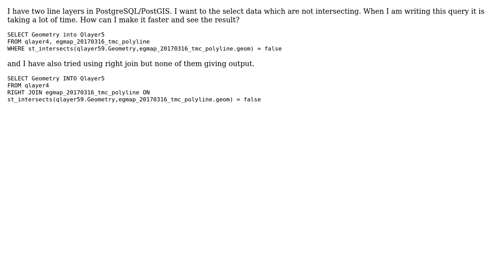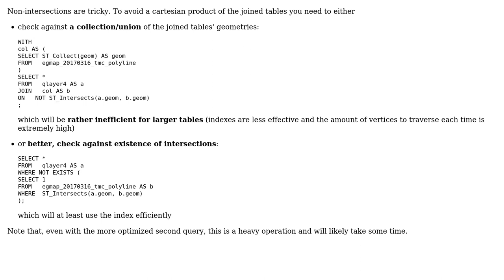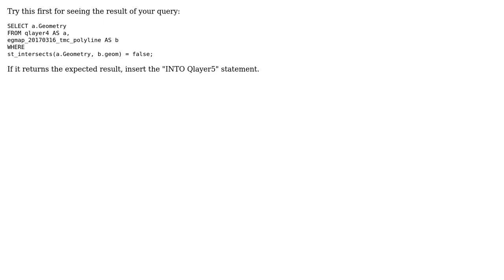GIS: Spatial joining two line layers and checking intersection in PostgreSQL/PostGIS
With thanks & praise to God, and with thanks to the many people who have made this project possible! | Content (except music & images) licensed under CC BY-SA | Music | Images & others | With thanks to user poonam patel user geozelot user blabbath and the Stack Exchange Network Trademarks are property of their respective owners. You are responsible for your own actions.